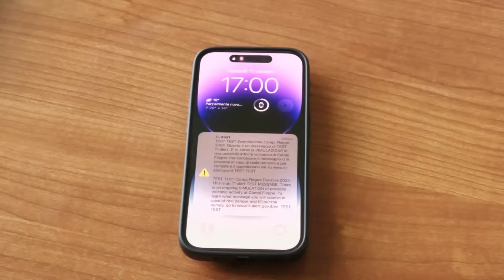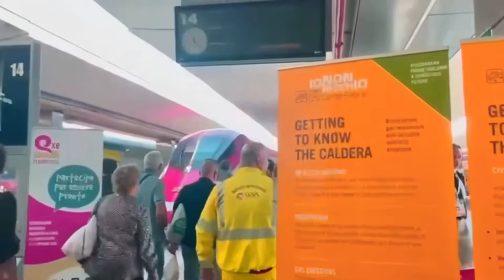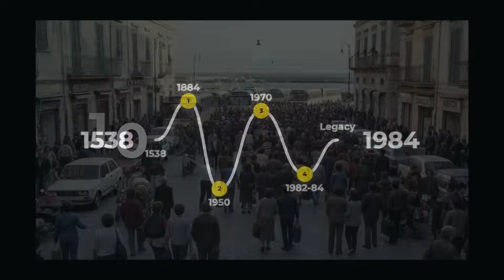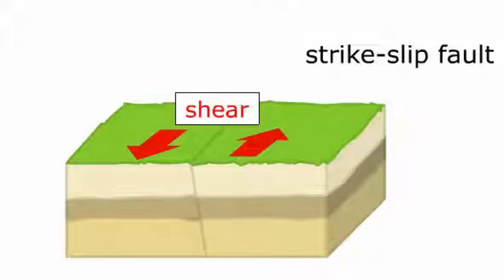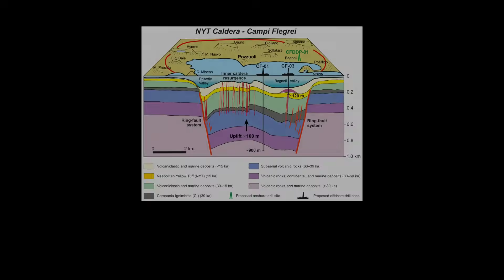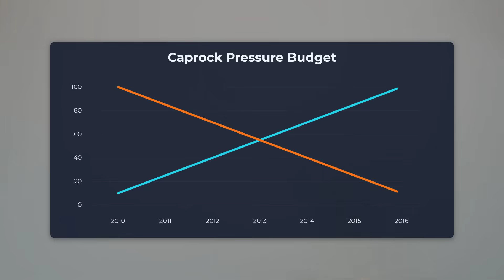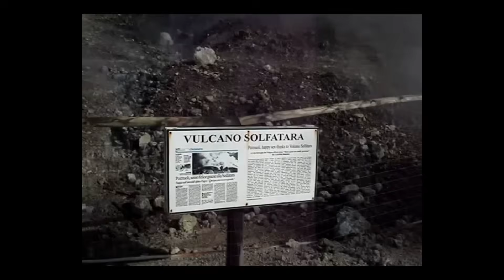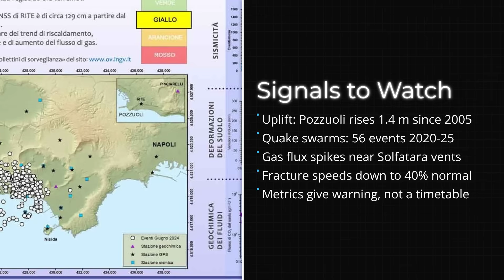1 MINUTE AGO: Campi Flegrei’s Quakes Are Chewing Through the Lid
A new study shows Campi Flegrei’s “slow, wasteful” quakes are quietly chewing through the caprock beneath Pozzuoli.
Only ~10% of energy becomes shaking; ~90% turns into heat and rock damage—weakening the volcano’s lid.
Fewer big quakes ≠ lower risk: ongoing damage can ease uplift and gas flow—or prime a pressure-cooker failure.
Watch gas input, uplift, and quake frequency; no date forecast, but phreatic bursts are plausible, so preparedness matters.